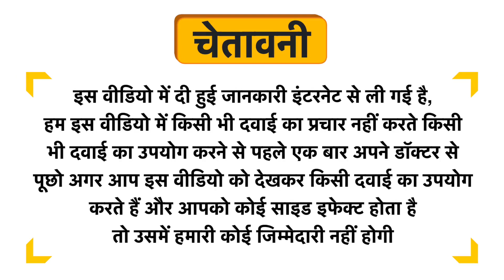Honestly Organic Desiccated Coconut Uses in Hindi | Side Effects | Dose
Honestly Organic Desiccated Coconut Uses in Hindi | Benefits | Side Effects | Dose